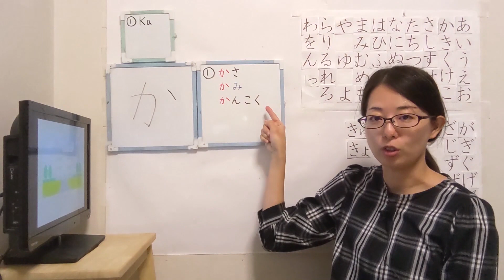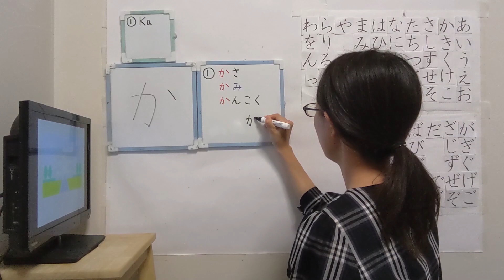#33【か】hiragana Short ver. 【JLPT N5】How to Read and Write Japanese Hiragana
Word List
Kasa（かさ）：umbrella
Kami（かみ）：Paper
Nihon（にほん）：Japan
Chuugoku（ちゅうごく）：China
Kankoku（かんこく）：South Korea
Kakimasu(かきます）：I will write